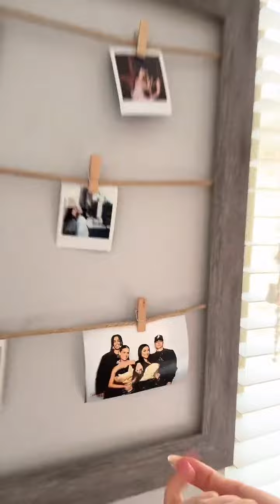GIULIA G AMATO @nobeefonlychicken is LIVE 07-09-23 Lifestyle Vlog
tragic